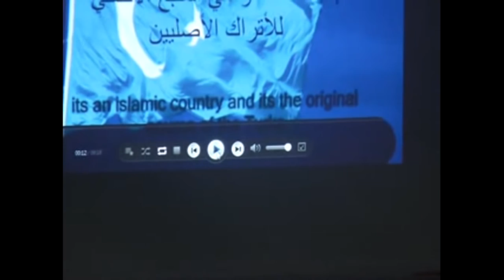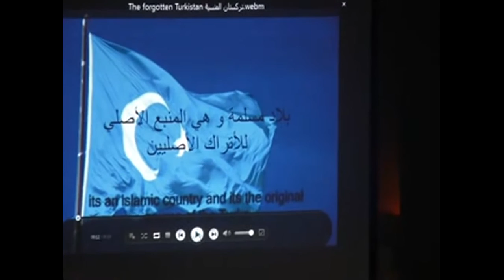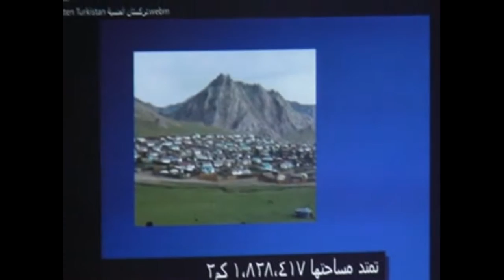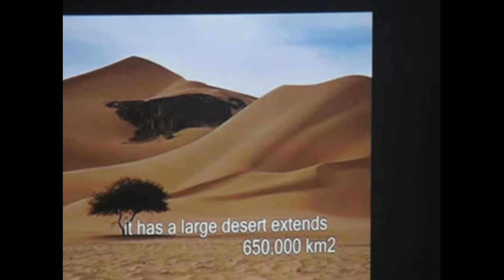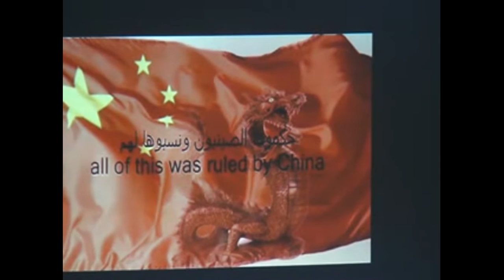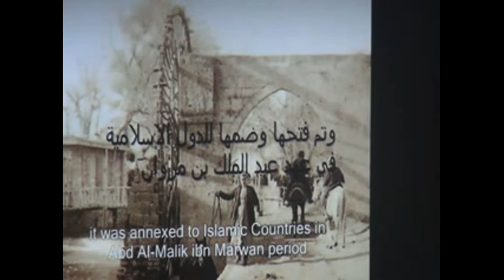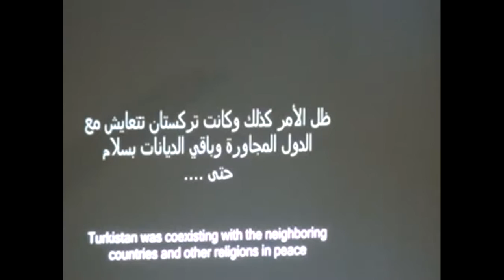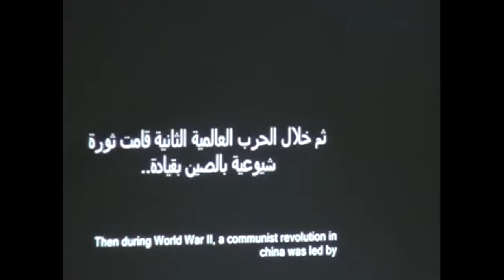โศกนาฏกรรมอัยกูร์เสมือนฟิลัสฏีนตะวันออก (Full)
มหกรรมความโหดร้ายของจีนต่อชาวอุยกูร์ ตั้งแต่ยุคเหมา เจ๋อ ตุง

- สั่งปิดมัสยิดกว่า 280,000 หลัง คงหลงเหลืออยู่ประมาณ 9,000 แห่ง
- ปิดโรงเรียนศาสนากว่า 18,000 โรง
- เผาทำลายหนังสือศาสนากว่า 73,000 เล่ม
- ยกเลิกองค์กรศาสนา ทำลายโครงสร้างศาสนา โฆษณาชวนเชื่อตามสื่อต่างๆว่าศาสนาคือยาเสพติด สร้างละครล้อเลียนศาสนาและตอกย้ำว่าศาสนาเป็นความเชื่อของคนสิ้นคิด
- อพยพชาวอุยกูร์ไปยังจีนแผ่นดินใหญ่ อพยพชาวจีนแผ่นดินใหญ่เผ่าฮั่นมาตั้งหลักแหล่งที่อุยกูร์  สร้างนิคมตนเองให้กับชาวฮั่น สร้างเมืองใหม่แก่ชาวฮั่นจากจีนอย่างขนานใหญ่
- จากแผนทำให้มุสลิมลดลง จากปีพ.ศ. 2492  จำนวน 95% (35 ล้านคน) และจีนฮั่นมีเพียง 5% ((2 ล้านค) แต่หลังจาก 65 ปี กลายเป็นชนกลุ่มน้อย
- มหกรรมฆ่าล้างเผ่าพันธุ์ ถูกกวาดล้างอย่างป่าเถื่อนมากกว่า 5 ล้านคน
- จีนยังใช้เป็นสนามทดลองอาวุธนิวเคลียร์และทดสอบอาวุธปรมาณู จนเป็นเหตุให้ชาวอุยกูร์ติดโรคประหลาดและส่งผลกระทบต่อสุขภาพของประชาชนในพื้นที่เป็นอย่างมาก

12 แผนการทำลายล้างชาวอุยกูร์

1. โครงการนิคมสร้างตนเอง
2. การบังคับในศาสนา ห้ามปฎิบัติตามหลักคำสอน (ห้ามละหมาด ถือศีลอด ทำฮัจญ์ และใส่หิญาบ ฯลฯ)
3. ควบคุมเข้มงวดเรื่องการศึกษาศาสนา ใช้นโยบายสงครามทางความคิด
4. การเลือกปฏิบัติเพราะแตกต่างด้านชาติพันธุ์
5. บิดเบือนประวัติศาสตร์
6. บังคับใช้ภาษาจีนในสถานศึกษาและชีวิตประจำวัน
7. การควบคุมกำเนิด
8. ทำลายจริยธรรมละเผยแพร่อบายมุขและยาเสพติด
9. สถานที่ทดลองปรมาณู
10.การจับกุมและการตัดสินคดีที่อยู่เหนือกฎหมายและไร้ความยุติธรรม
11. กดดันโลกให้ระบุผู้เรียกร้องเอกราชชาวอุยกูร์เข้าในกลุ่มก่อการร้าย
12. ควบคุมสื่อและปิดตาชาวโลก

แต่ละข้อมีรายละเอียดมากมายชวนขนลุก

ความเป็นมุสลิมของท่าน หมดสิทธิ์ที่จะละเลยต่อปัญหาชาวอุยกูร์ครับ